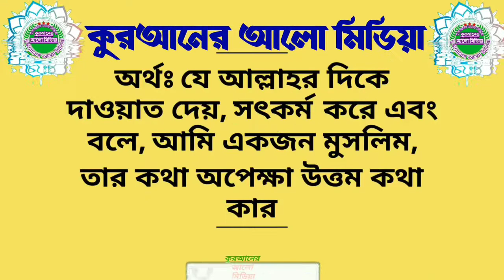567. পুরুষদের কাছ থেকে নারীরা দ্বীনি শিক্ষা গ্রহণ করতে পারবে কি? শায়খ মাসুম বিল্লাহ আল আসাদ।